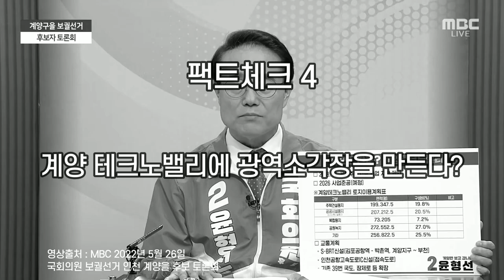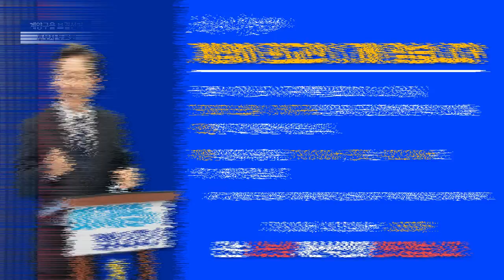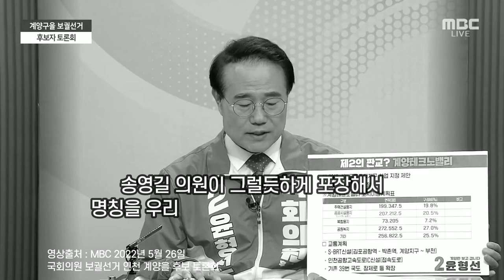[팩트체크] 윤형선 후보, 보세요.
일도 해본 사람이 압니다.
실적과 성과로 증명된
유능한 일꾼, 이재명에게
계양구민을 위해 일할 수 있는 기회를 주십시오.